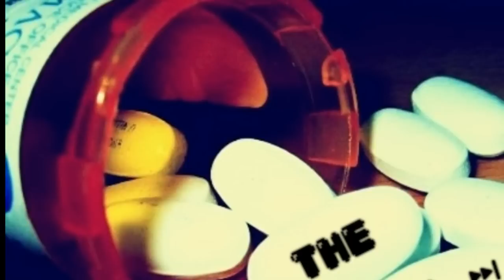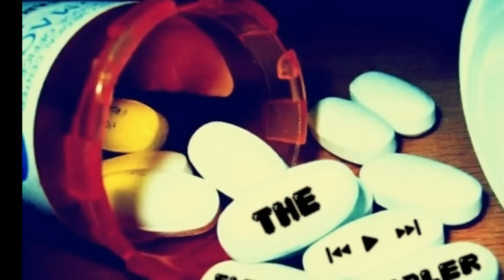Mr Skeleton - Bh(a)ve Radio ol' TV